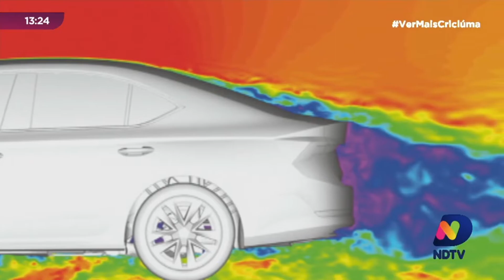Você Sabia: entenda porque carro sedã não tem limpador traseiro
Há determinados modelos de carros que não tem limpador no vidro traseiro. Você faz ideia do motivo para isso? Veja!